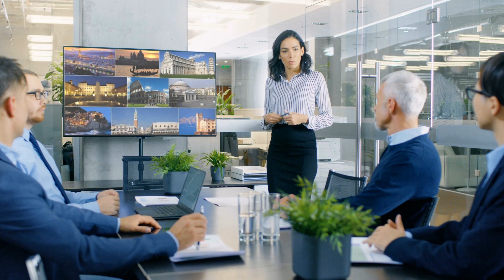Formação na Itália